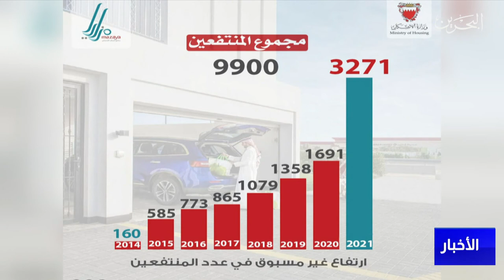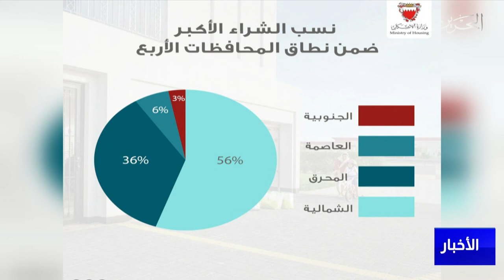مركز الأخبار : وزارة الإسكان تعلن أن عدد المستفيدين من برنامج مزايا العام الماضي بلغ 3271 مستفيدًا